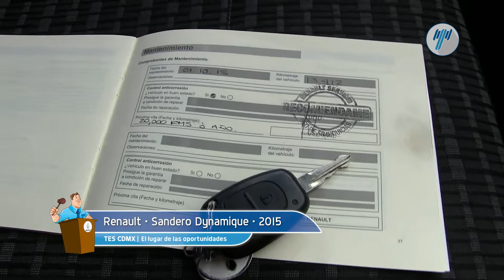Renault • Sandero Dynamique 2014 • FM522493